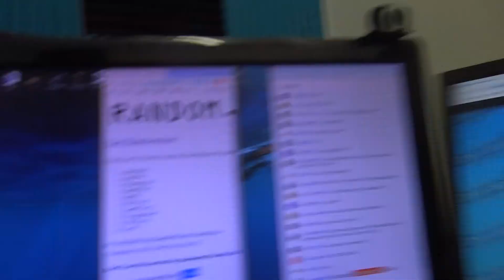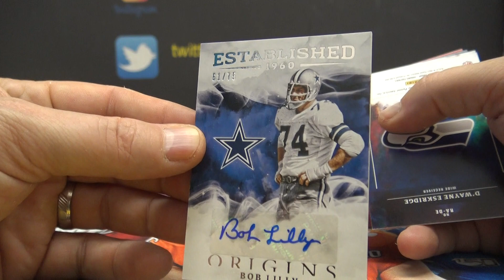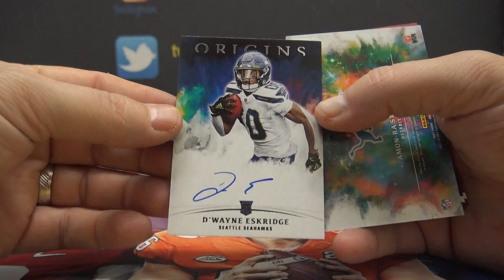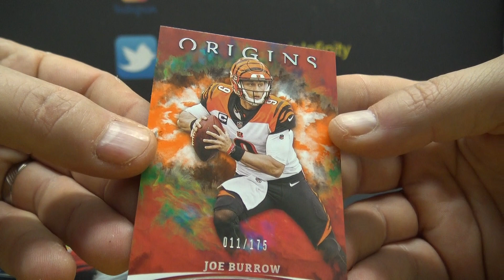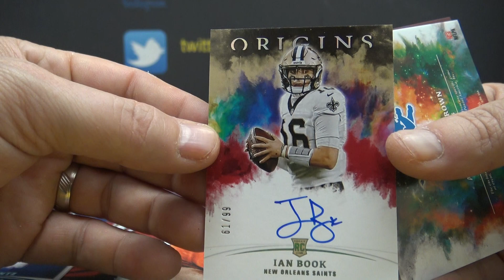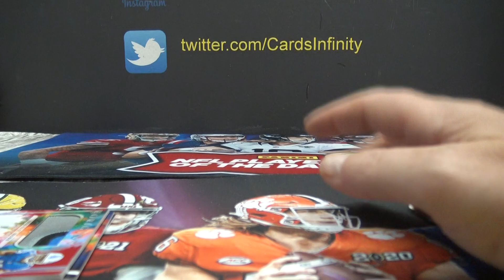2021 Panini Origins NFL Football 2 Box Break